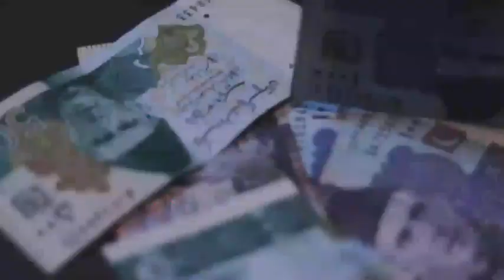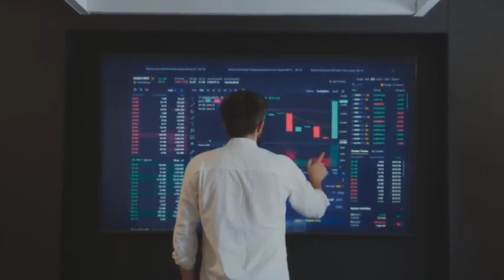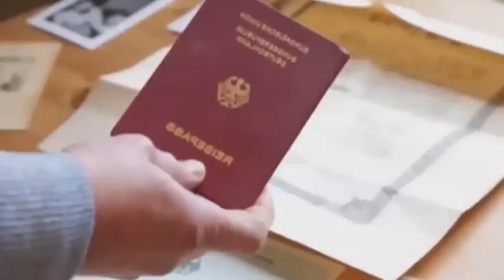Travel to Tajikistan |Full history documentry about Tajikistan urdu & hindi |zuma tv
In this video, it is told about Tajikistan, how Tajikistan has developed and what the people of Tajikistan say, what the people of Tajikistan eat, what they drink, what is the capital of Tajikistan.How beautiful the people of Tajikistan are.all detils in this video.